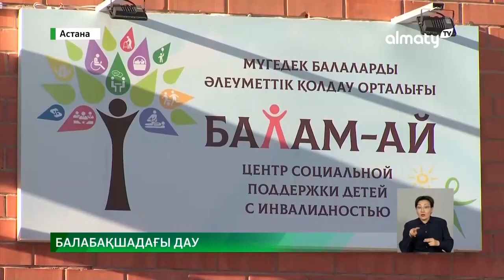Мүгедек баланы аяусыз ұрған: Астанадағы балабақшалардың бірінен шу шықты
Астанадағы балабақшалардың бірінен шу шықты. Осы жолы мүгедек баланы аяусыз ұрып жатқан тәрбиешінің әрекеті бейнебақылау камерасына түсіп қалған. Ал мектепке дейінгі мекеме жергілікті бюджеттен ақша алып отырған, деп хабарлайды Almaty.tv тілшісі.